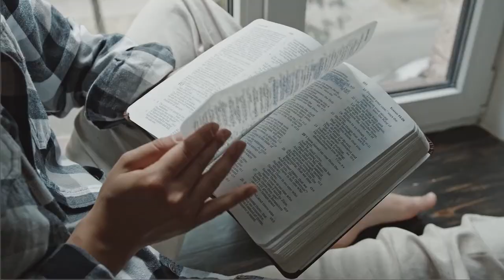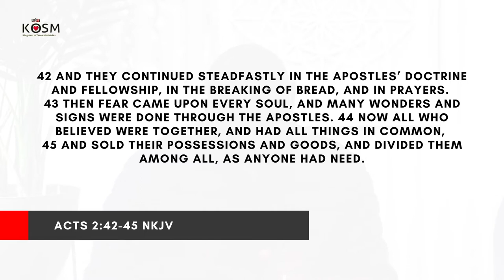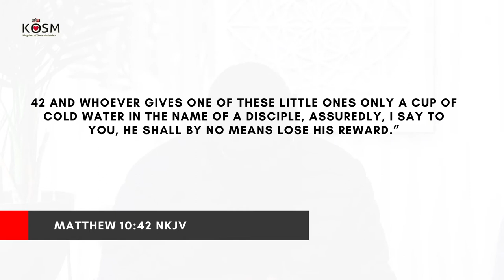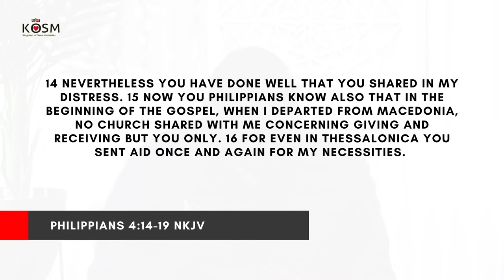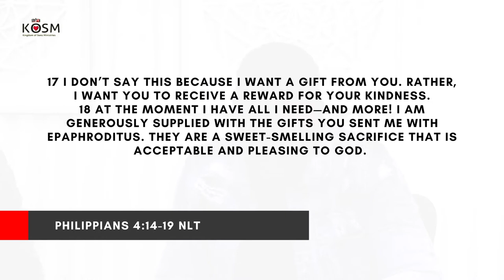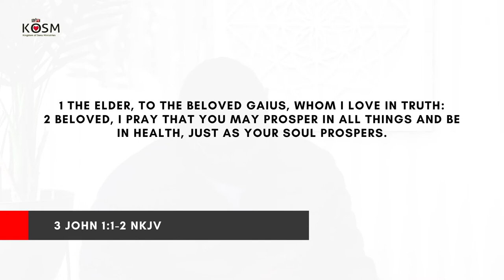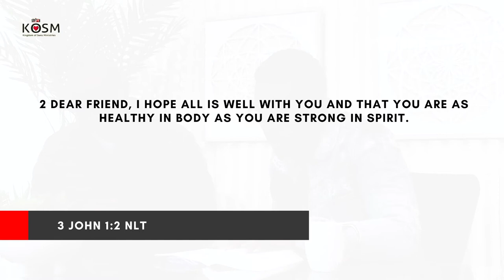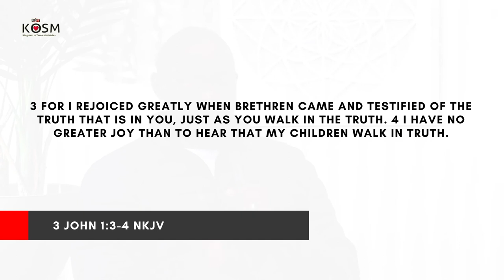The Difference Between Inheritance & Possession - Part 2|Ps Nhlanhla Vilakazi & Ps Bhekani Sikhosana